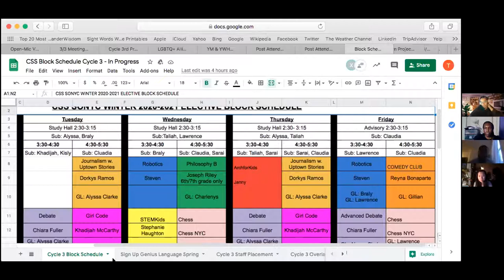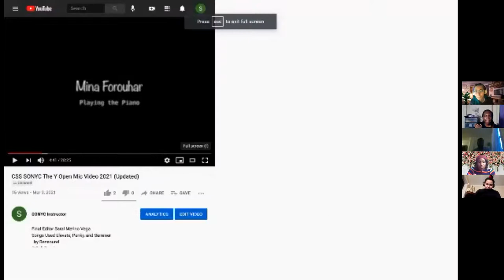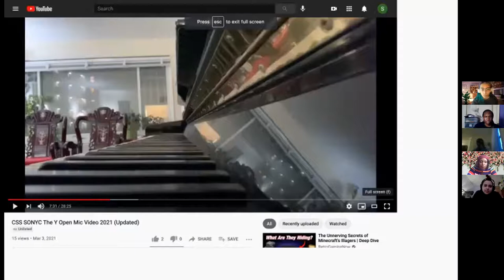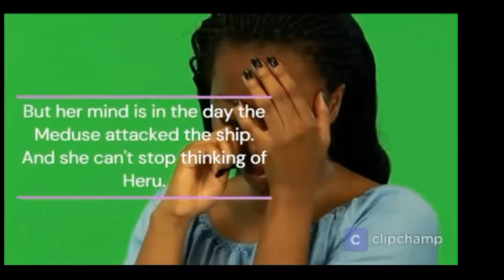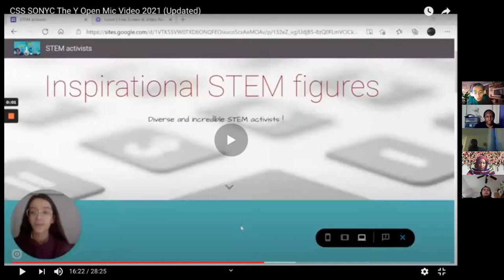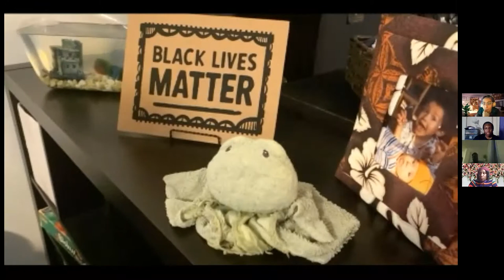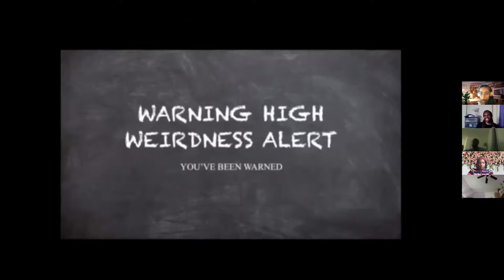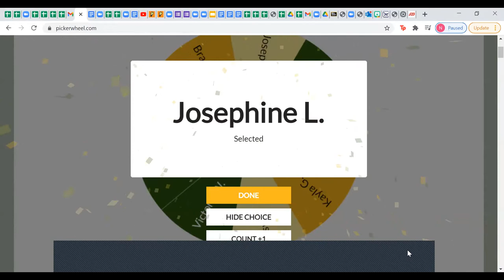Open Mic -- Y SONYC at Columbia Secondary School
In March 2021, Y SONYC at Columbia Secondary School after-school program students, ages 12 - 14, and staff participated in a virtual open mic event, demonstrating creativity and remarkable skills. Congratulations to all participants!